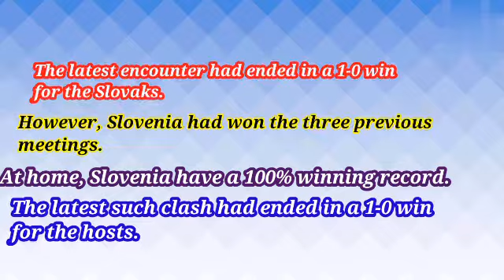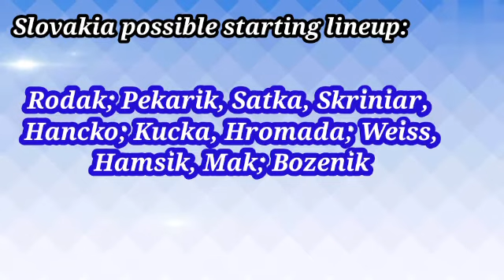Slovenia vs Slovakia Prediction || Lineup World Cup Qualification 2022 Wednesday, 1 September 2021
Slovenia vs Slovakia
World Cup Qualification
Venue: Stadion Stožice.